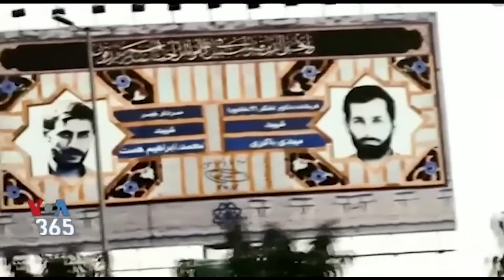بخشی از برنامه دیدبان شهروند | وابستگی دو سویه دموکراسی و سکولاریم